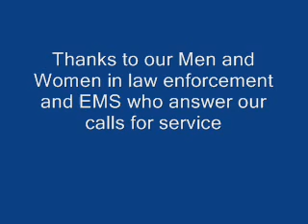Shots fired at Deputy during pursuit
Shots fired at Deputy during pursuit. Burglary suspect fires shots at pursuing Officer.